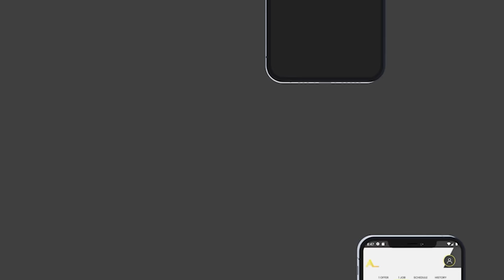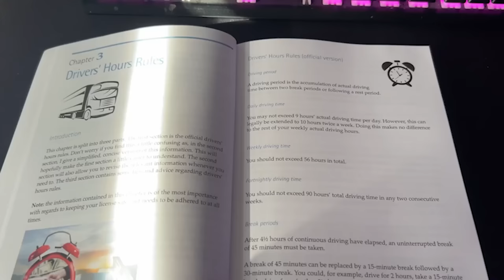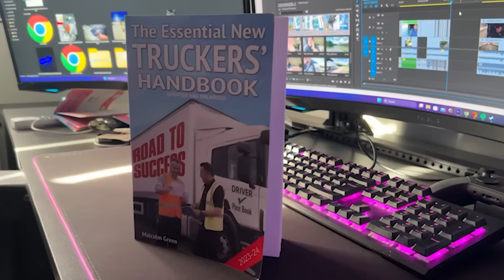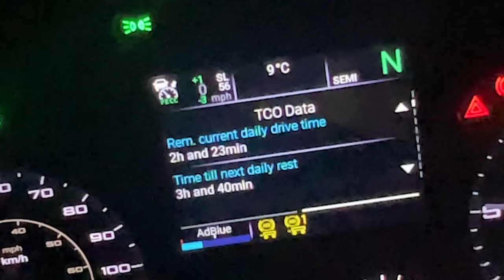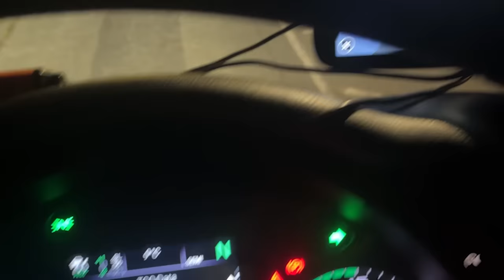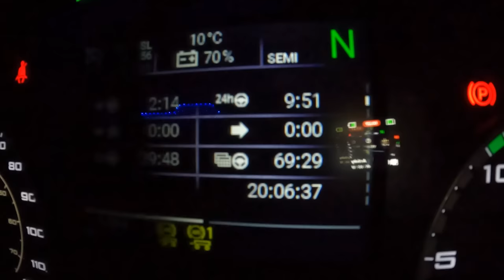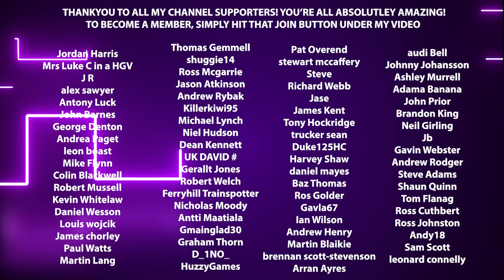100’s Of Miles To Drive, Not Enough Hours To Do It!